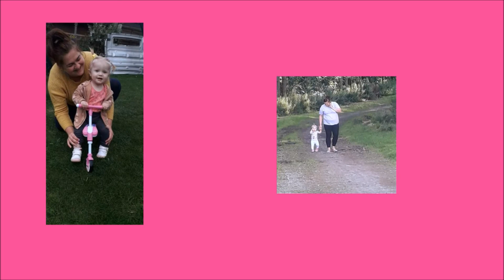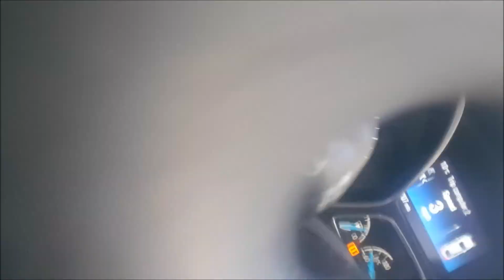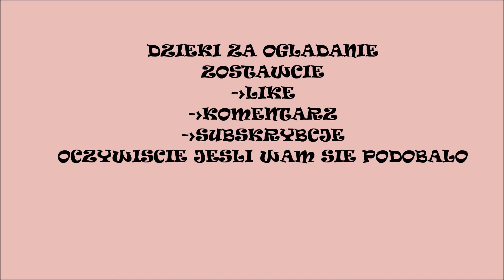ZLOTA JESIEN W UK | KILKA SPACEROW |NIE CHCE MI SIE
Witajcie o dluzszaj przerwie, dzisiaj nic specjalnego ale niestety w ostatnim czasie mam niemoc. Milego ogladania, pozdrawiam